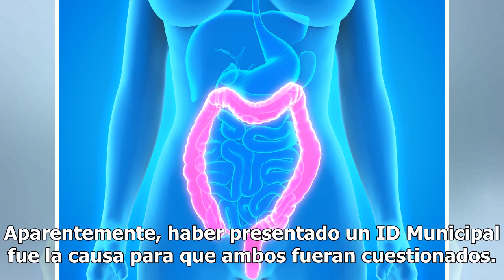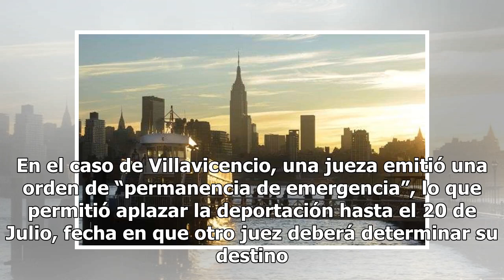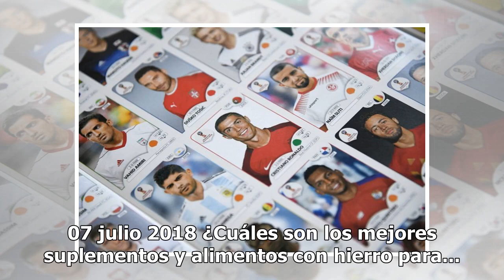Pareja mexicana detenida por “La Migra” en base militar de NY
Las autoridades comenzaron indagar en el historial de la pareja luego de que presentaran un ID municipal. Una pareja mexicana que fue a visitar a una base militar en Watertown a su yerno, un sargento del Ejército de Estados Unidos, fue arrestada por las autoridades migratorias en la ciudad. El 4 de ...